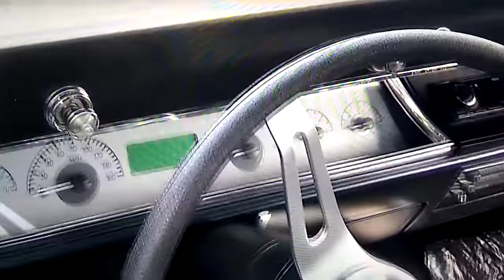1966 Chevelle SS LS 2020 l Complete Walk Around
Original video by DREAMGOSTINC Channel

Where the cars do the talking! Dreamgoatinc Chevrolet Chevy Pontiac Olds Oldsmobile Buick 1970 Chevelle GTO The Judge SS RS Z28 LS1 LS2 Camaro Monte Carlo Big Block Blown Pro Street Muscle Car Muscle Car Gassers Rat Rods Bain Finds 442 Malibu Street Rod Hot Rod Horsepower Cars Trucks Chevy II Nova Cutlass G-Body Grand National Corvette 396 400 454 V8 Exhaust rag Custom Customs C3 C4 C5 C6 Z01 Burnouts Funny Cars Nostalgia 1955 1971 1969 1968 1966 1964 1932 Lot Find Field FindGeneral Motors PMD Catalina Tri Five Shoebox Challengers MoparDGTV Dreamgoat Thanks... DGTV Ford Cobra, Cobra Jet 429